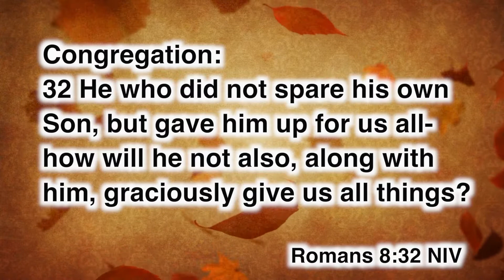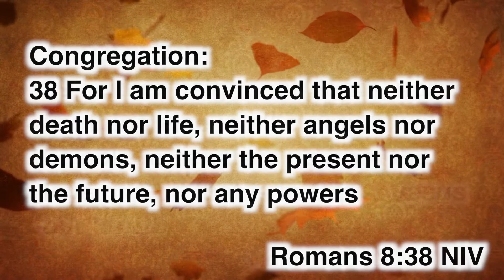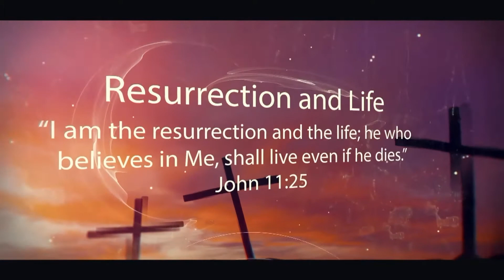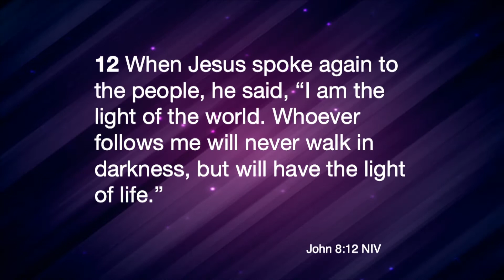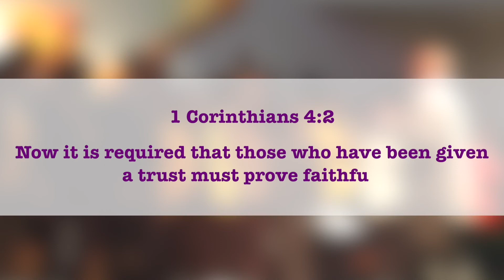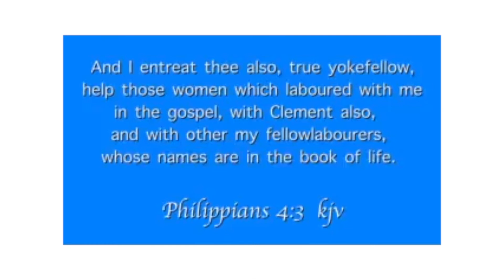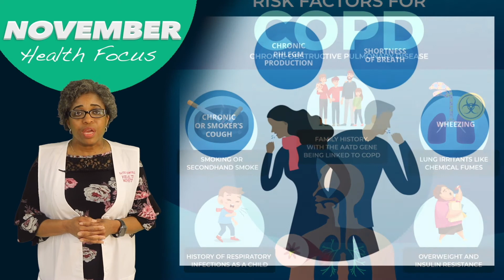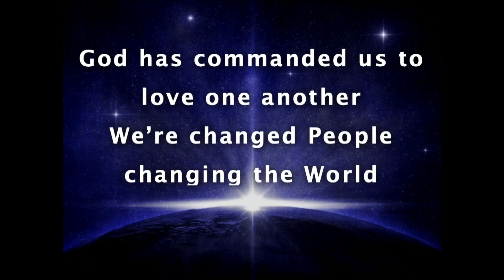Sunday Morning Worship 11-14-21